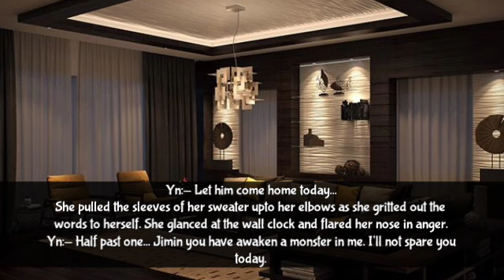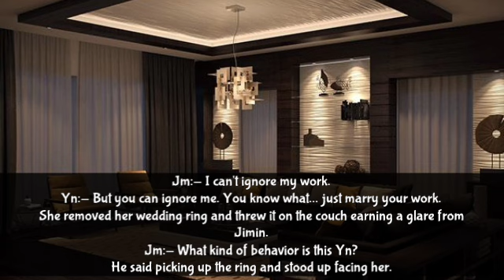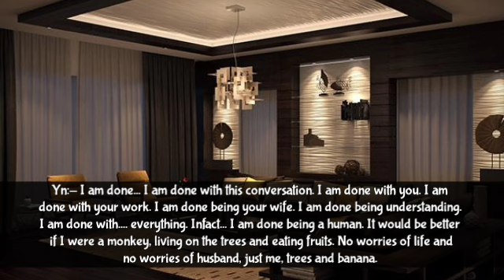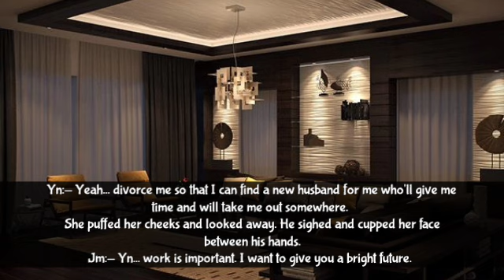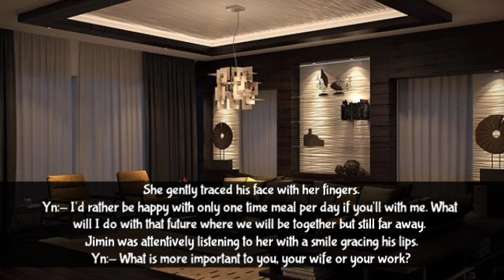When you throw your wedding ring during an argument with him || jimin ff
When you throw your wedding ring during an argument with him...

This story represents a cute bond between a couple...

This video is fictional and doesn't related to idols' personal life.

English is not my first language. So, kindly ignore the grammatical mistakes.

Don't copy or repost my work.

Bts ff
Jimin ff
Bts
Jimin ff oneshot
Jimin
Jungkook
V
Rm
Jhope
Suga
Jin
Bts ff oneshot
jimin ff
jiminff
ff jimin
jimin ff oneshot
bts ff
jimin ff argument
bts ff argument
jimin ff series
jimin ff new
jiminnie ffs
bts ffs